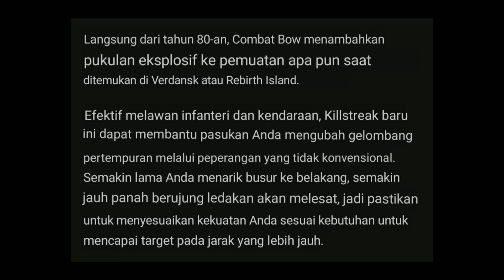RAMBO DI CALL OF DUTY | CALL OF DUTY MOBILE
Akhirnya CODM colab juga dan gak main-main dengan Rambo
Call Of Duty Mobile Indonesia
Call of duty Season 4

Dukung trus chanell ini, Thanks